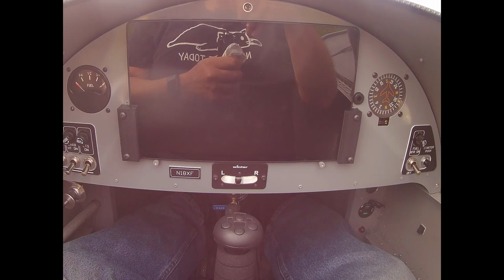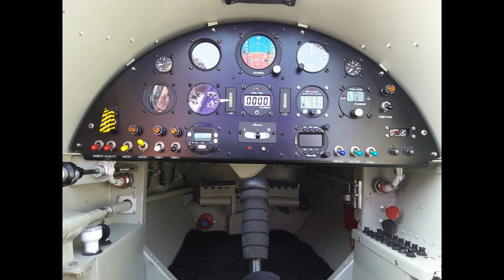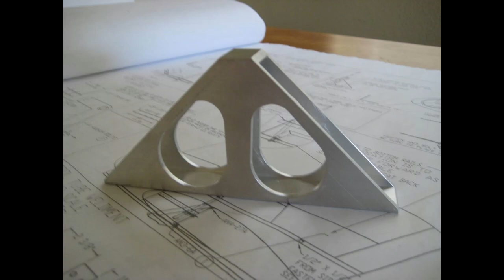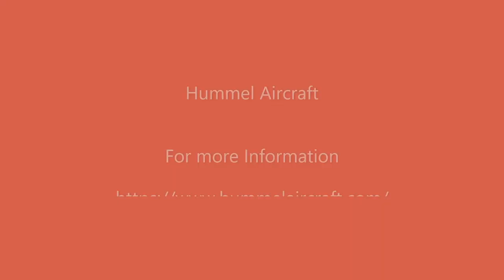Hummel Gathering 2022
Ray and me sitting in the yellow and sliver H5. Ray is the blonde, is 6' 5" at 240#, I'm the burette at 6' 1" and 240#. We both fit comfortably with head, shoulder, hip and leg room to spare.

PAC Propellers